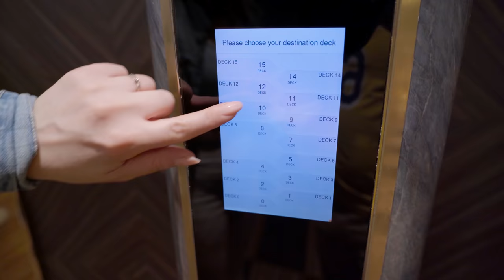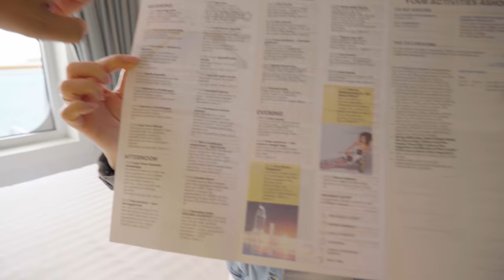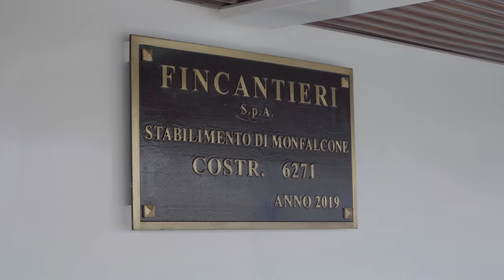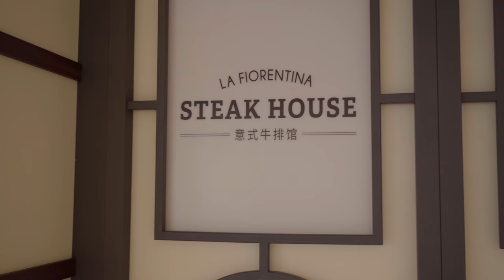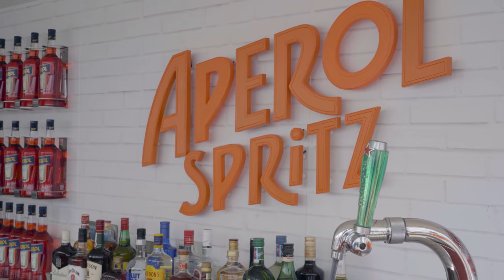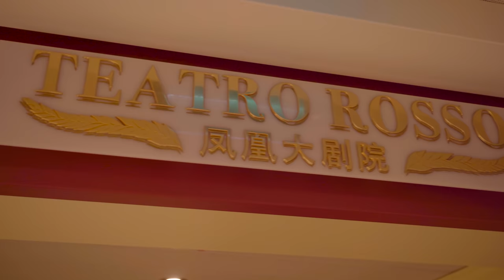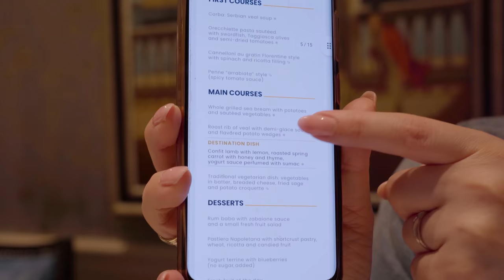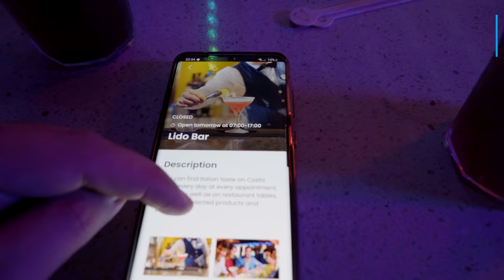Sprawdzamy ATRAKCJE na STATKU! | Co można ZJEŚĆ? Jak to działa? | Costa Venezia Vlog. 2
Zapraszamy na drugi odcinek z rejsu wycieczkowcem Costa Venezia! Jak wyglądają atrakcje na statku? Jakie są opcje wyżywienia? Co oferują nam pakiety?
Odpowiedzi na te pytania znajdziecie w naszym materiale.
Miłego oglądania!

🔵PORTAL Rejsy4you.pl🔵

Partnerem naszego wyjazdu jest Cruise & Travel Group, właściciel portal Rejsy4you.pl,
przedstawiciel armatora Costa Cruises - zachęcamy do odwiedzenia strony:

*Ceny podane w filmie wyliczone na podstawie kursu waluty TL z dnia 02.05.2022r.